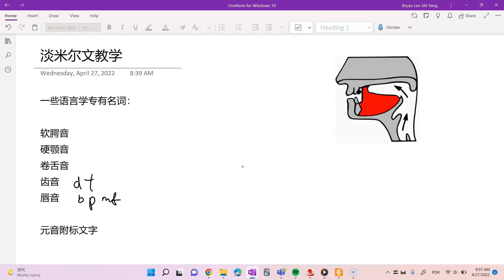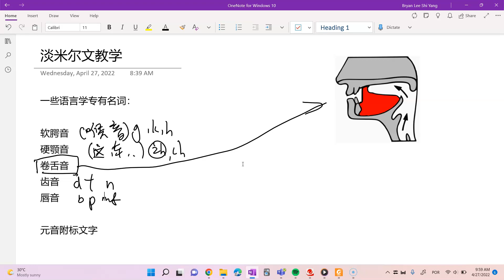淡米尔文学习#1: 初级介绍，字母 (அ,ஆ,இ,ஈ,க்,ப்,த்,ட்,ம் )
欢迎任何建设性批评
~~应该没有人做过这种事吧，用华文教印度语言~~